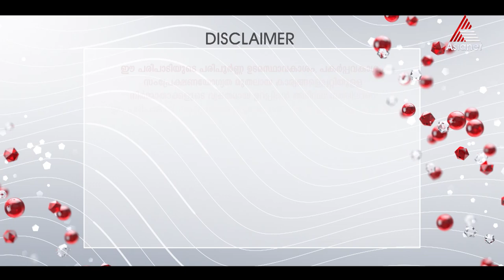ആരോഗ്യകരമായ ജീവിതശൈലിയാണ് ആയുർവേദം നിർദേശിക്കുന്ന സൗന്ദര്യ സംരക്ഷണ മാർഗം.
Health Now || Ayurvedic Cosmetology